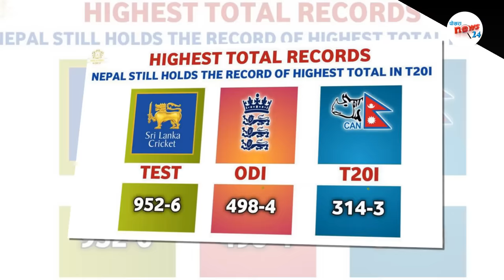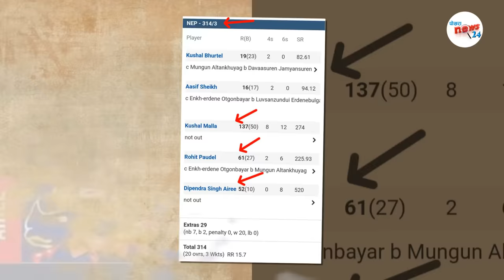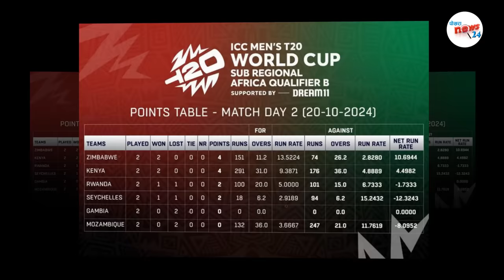दिपेन्द्रकाे रेकर्ड?टि २०मा नेपालकाे रेकर्ड ताेडियाे|| ताेडिए पनि नेपालकाे चर्चा विश्वभर